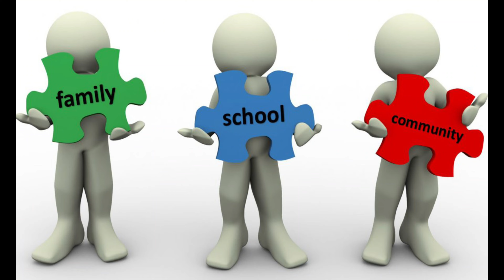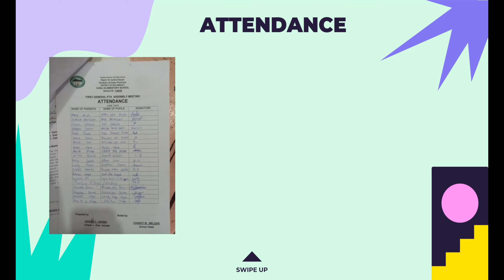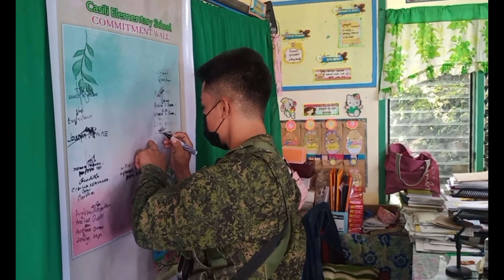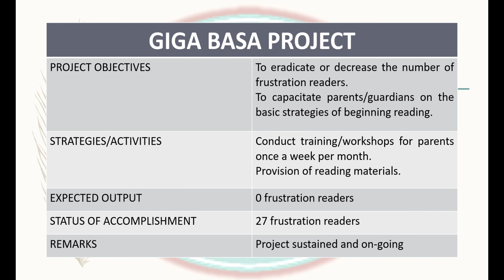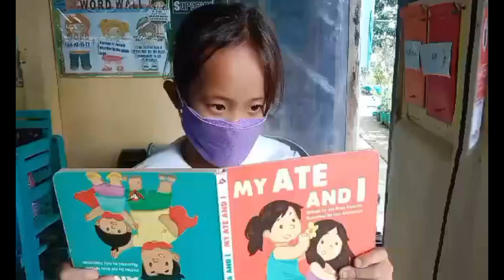Most Outstanding Program Implementor Nominee: Casili ES Brigada Eskwela AVP 2022 | Chandara Vlogs